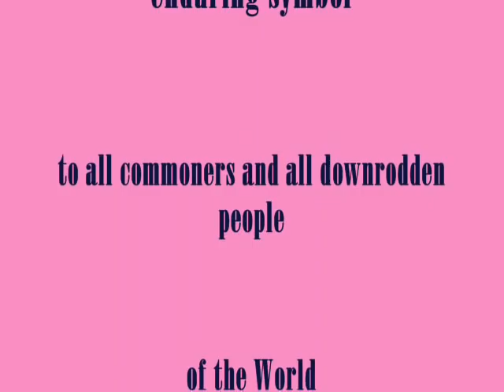Stephen J Morris ! Watts Towers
This is a tribute to a Los Aneles landmark written and performed by Stephen Jay Morris